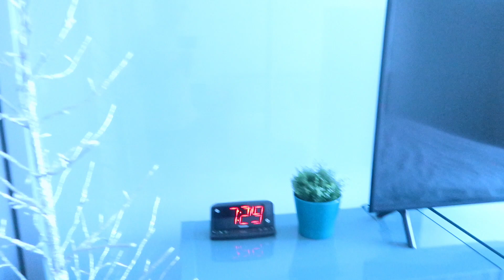ApartmentTour2020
คลิปแรกสำหรับเริ่มต้นทำช่องทางยูทูป เรียนรู้การตัดต่อโดยเริ่มจาก ศูนย์ ฮาๆๆๆ ไม่มีความรู้เลย อาศัยช่วงกักตัวอยู่บ้านสามเดือน เลยหันมาทำคลิปแชร์การอยู่อาศัยที่ซานฟรานซิสโก ขาดตกตรงไหน คอมเมนท์ แนะนำได้นะครับ ฝากติดตามในคลิปต่อๆไปด้วยนะครับ
The first video for my YouTube channel, I have learned to video editing from no knowledge of this. Thank you so much I appreciated y'all.